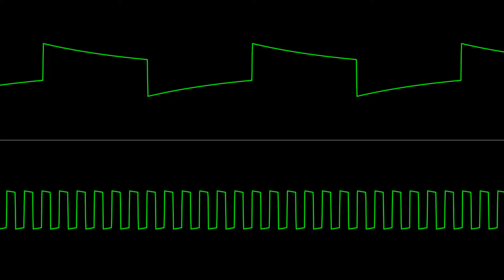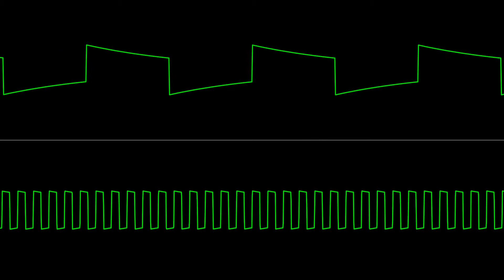Ben Daglish - "Footballer of The Year" [Atari 8-bit] (Chiptune Visualization)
Composed/Arranged/Published in 1986.

Individual channels were separated using Foobar2000 ASAP Plugin made by Piotr Fusik (aka 0xF of Taquart):

You can listen to more chiptune like this on Atari SAP Music Archive:

To be able to play .sap file you'll need either plugins, for example foobar200 ASAP plugin above or standalone players like ASAP: